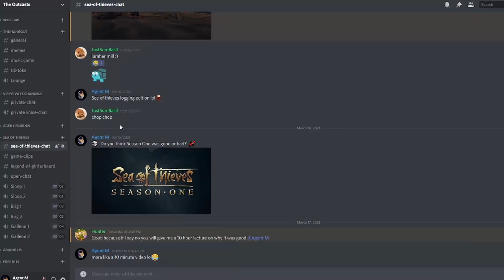Sea of Thieves New Update: Glitterbeard's Journal's, Vault Raiders, & Season 2 Release Date?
In this video we talk about everything you need to know about the new Sea of Thieves update. Today we got Glitterbeard's Journals and new commendations to complete, Vault Raiders Event, and Sea of Thieves Season Two potential release date!

We stream games like Sea of Thieves, Fortnite, and Among Us every Tuesday and Thursday, 8pm EST over on Twitch.